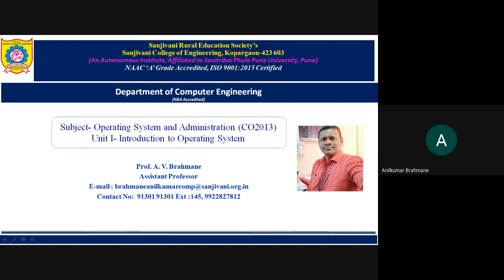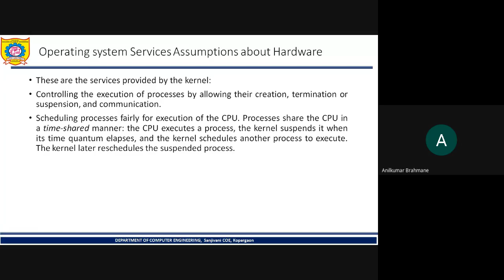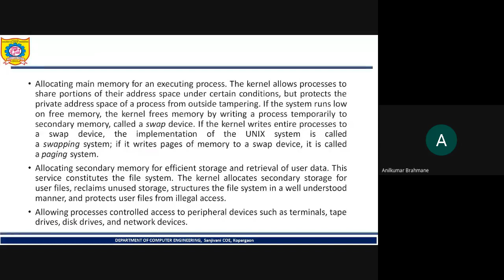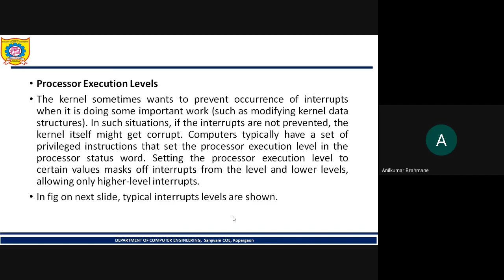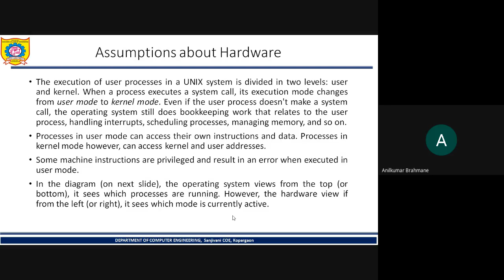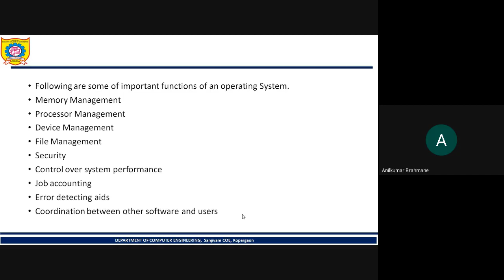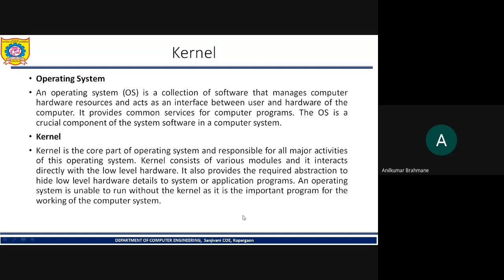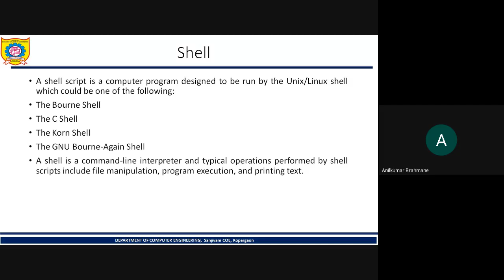Assumption about Hardware